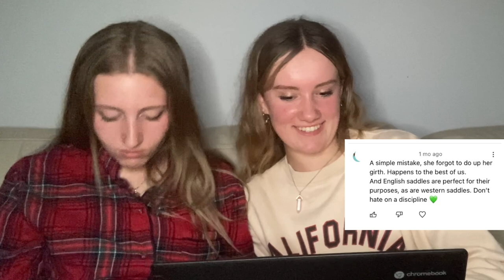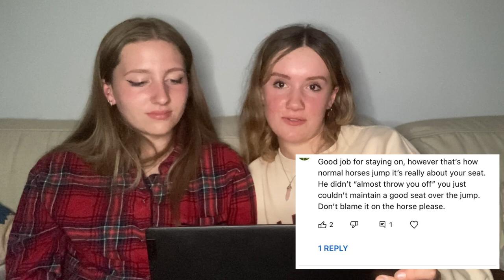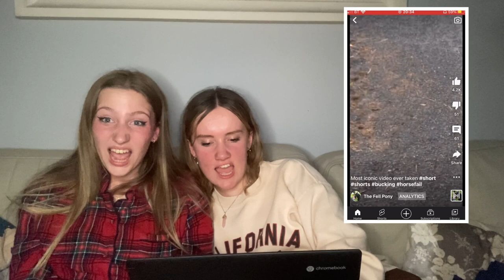REACTING TO MY HATE COMMENTS WITH MY BEST FRIEND|TheFellPony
Skye and I react to my hate comments...

I Hope you enjoy my videos. I make videos with my pony Clyde such as vlogs, riding, show videos and other fun things!

Clyde is a 13.3hh Fell pony and our main disciplines are Working Hunter and Showing. We hope you can learn a little about these disciplines while following our journey and show vlogs :)

Instagram~ @thefellpony
Snapchat The Fell Pony